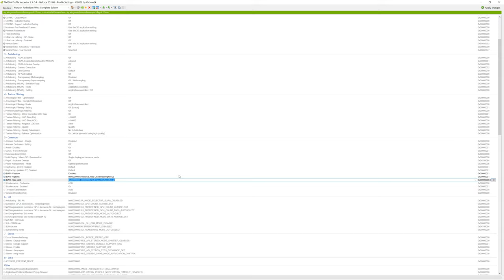Horizon Forbidden West | Resizable Bar ON VS OFF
🔧PC specs🔧

◾️ Processor ◾️  i7-10700KF CPU
◾️ CPU cooler ◾️ ARCTIC Freezer 34 eSports
◾️ Operating System ◾️  Windows 10 Pro 22H2

◾️ Graphics ◾️ ASUS TUF RTX 3080 OC 10GB

◾️ Memory ◾️  32 GB (2x16) 3600 MT/s  DDR4 CL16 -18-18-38 Crucial Ballistix

◾️ PSU ◾️   750W    Cooler Master MWE 750 Gold V2 Full Modular
◾️ Storage ◾️   NVMe m.2 SSD 500 GB & 256 GB  Kingston KC2500

Driver 551.86
GPU Undervolt 1905 MHz Curve  @ 900 mV

⏱️Timestamps
0:00 - Settings
0:10 - Static 1 ReBar OFF
0:17 - Static 1 ReBar ON
0:23 - Static 2 ReBar OFF
0:30 - Static 2 ReBar ON
0:37 - Static 3 ReBar OFF
0:43 - Static 3 ReBar ON
0:50 - NVIDIA Profile Inspector Settings
1:25 - Side by Side ReBar OFF VS ON 4K DLSS Q